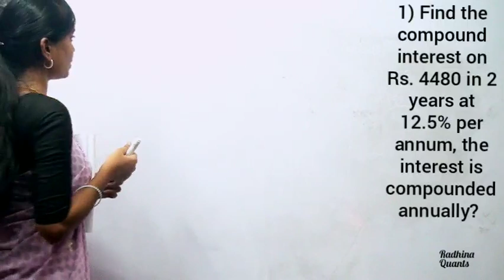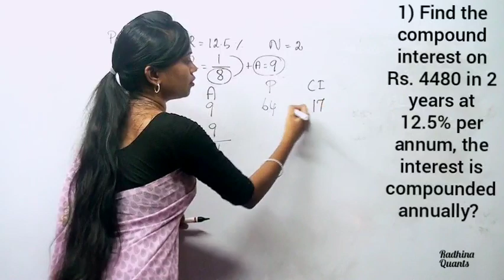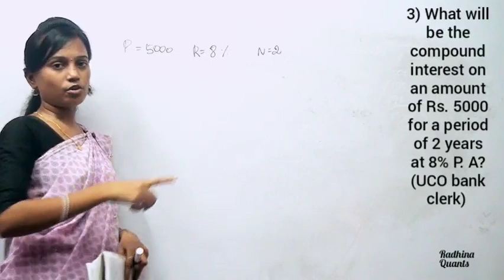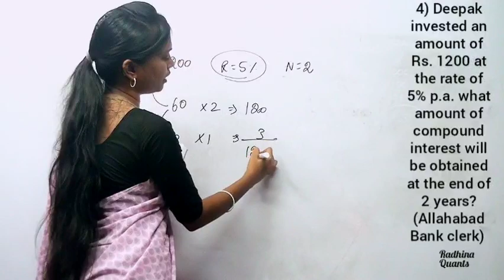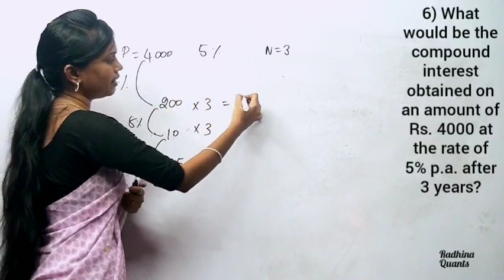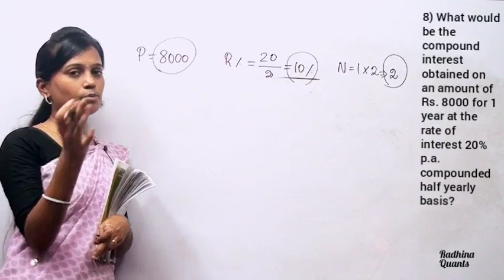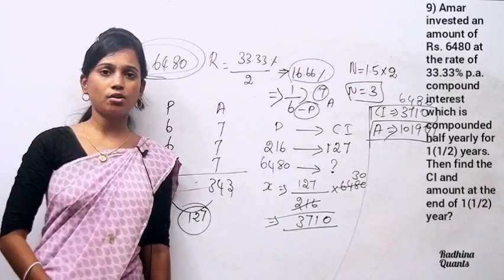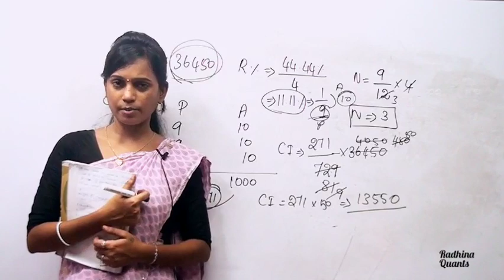Compound Interest | A to Z | Part - 2 | Ms. Radhina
In this video we are going to solve 10 basics question to get strong enough in the concept

Kindly watch the A to Z series for simple interest, before watching this 👆

We have already completed the below mentioned topic from basics. You can check the playlist to get those concept videos.